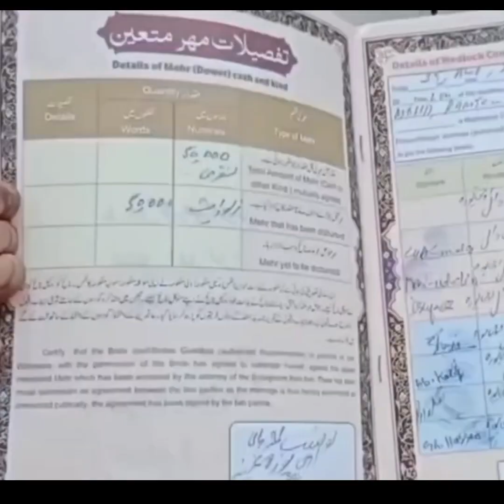Seven daughters’ father left in despair as groom skips wedding in Pulwama Family Demand Justice.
Shocking Incident Groom Skips Marriage Function In Kandizal Awantipora, Family Demand Justice.